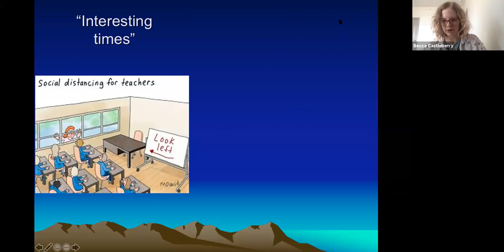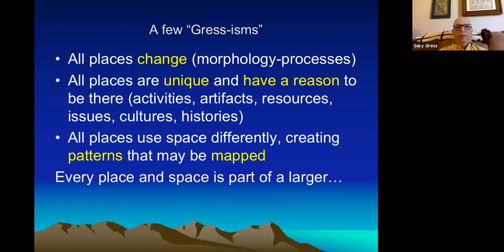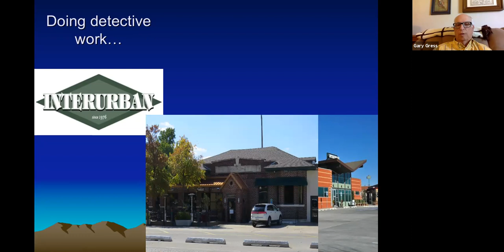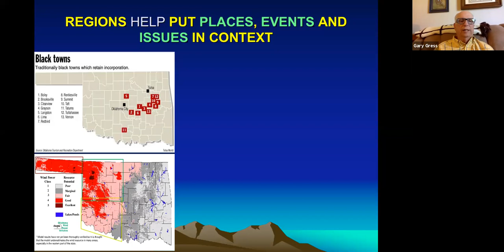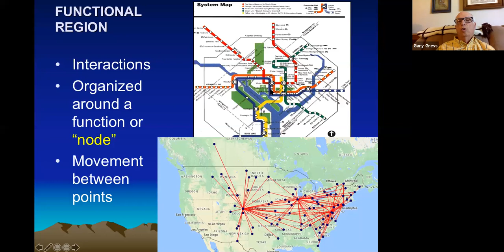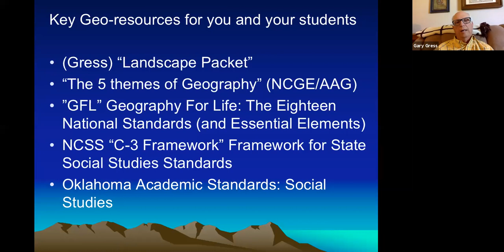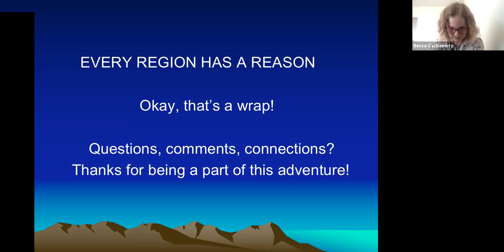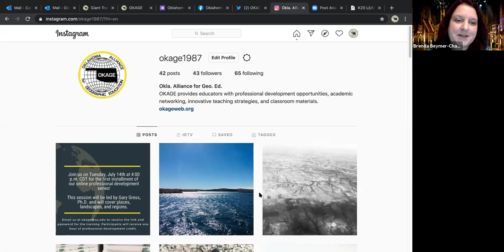Introducing Places, Landscapes, and Regions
When geographers look at a particular place or landscape, they look at its spatial organization. Geographers focus on the built environment or look of human places and ask what processes or activities are happening in those areas. All positive and negative human actions on any landscape or place create various unique spatial patterns. When thinking about the look of places, density, concentration and pattern represent how any space is organized. When examining large or small places, we encounter areas that have similar or common characteristics, which help create regions. Once a region is recognized, we can look at various similarities closely, then study, discuss and interact with various unique topics or issues within that area.